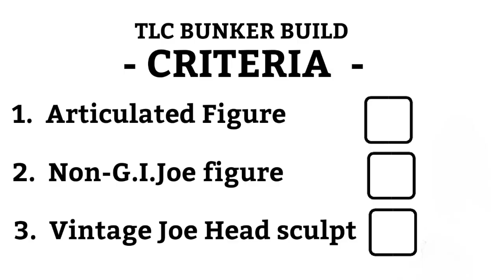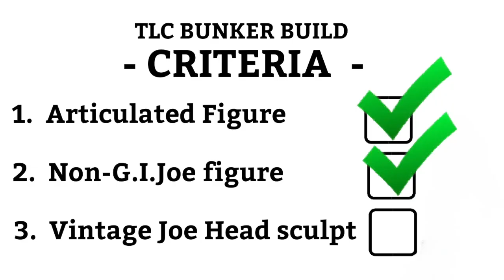TLC BUNKER BUILD #1 - Entry by Paul Knapp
Lets see what Paul Knapp sent??? Will it meet the build criteria???/